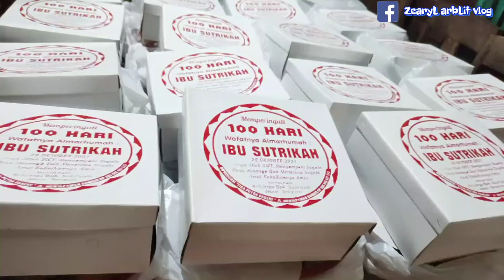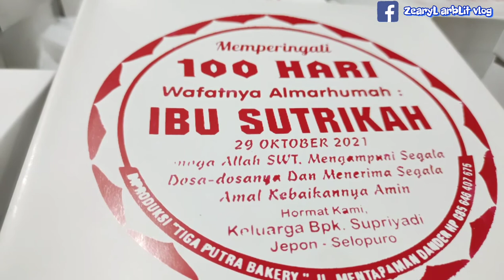Selamatan 100 harinya almarhumah ibu mertua